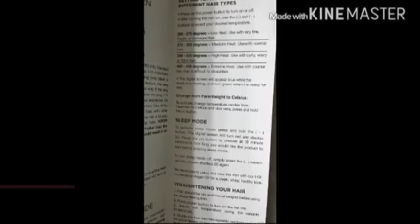My unbiased review of HSI Professional Tourmaline Ionic Flat Iron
I have long, thick, wavy hair. It is so thick that I don't usually take the time to straighten it. It takes so long because I have to go over each section of hair multiple times in order to achieve straightness. Then I worry about the damage I may have damaged the hair by exposing it to so much heat.
The HSI Professional straightener turned out to be all I needed to get the results I wanted. It has ceramic plates that lessen the amount of damage to my hair. And they distribute heat evenly allowing me to make fewer passes on each section too. This straightener comes with a digital display allowing me to see exactly what temperature I am using. It heats from 250 degrees to 450 degrees. The LCD display is blue when you first turn the iron on and then switches to green when it is ready to use. It heats up very quickly too. There is also an automatic shut off if you happen to leave it on by accident.
As an added bonus with the HSI Professional Straightener this purchase includes a storage pouch to protect your iron when not in use. Also there is a heat glove to protect your hands from the iron, or you heated strands. Lastly, I was pleasantly surprised by the travel size Argan oil hair treatment. It left my hair shiny and soft after straightening. It has no fragrance and absorbs very fast.
I found this to be a high quality straightener. I was pleased with the results I achieved using it. It is well worth the purchase price.

*I purchased this item at a discount in exchange for this unbiased review. The experience and opinion are 100% my own. I hope for my honest review to be helpful an informative to shoppers interested in purchasing this straightener.